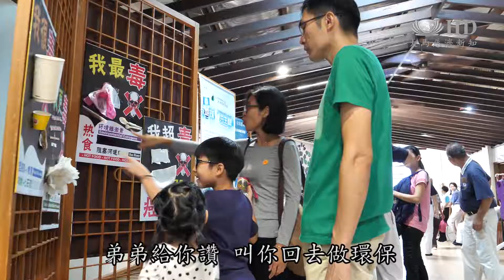[新聞] 敬天愛地慶佛誕 蔬食環保愛地球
敬天愛地慶佛誕 蔬食環保愛地球
敬天愛地慶佛誕，慈濟馬六甲志工結合慈青，慈少，還有親子班，透過各種有趣的方式，提升民眾的環保意識。短短7個小時，就有476位民眾響應環保蔬食行動。

婆婆聽不到，講大聲一點。水不要開大大。
鼓起勇氣，向民眾宣導節省用水，拒絕塑料袋，還有蔬食，可愛的蔬果娃娃還有環保小志工都很賣力。
慈濟志工 陳金喜：因為小孩子很天真，很純潔的，他就是很自然帶出他們健康的那一面，活潑的那一面。

敬天愛地慶佛誕，慈濟馬六甲志工結合慈青，慈少，還有親子班學員，透過各種方式，提升民眾的環保意識。
民眾 鄭美琳：其實今天的活動是一個蠻有意思的活動，可以鼓勵大家去做多一點善事，善事不只是對自己，對地球也是一種善事。包括我們要多做環保，吃素，這些都是在拯救生命的活動。

鈣質對我們的骨骼發育是很重要的，在我們蘿蔔裡面其實含有非常高的鈣質。
現場還有玩遊戲，讓民眾更了解蔬食的好處。
慈少 許哲：這是給他們知道這些素食的鈣質，想給他們更了解吃素食可以給我們帶來更多的好處。
 SB慈青 謝賢芝：我把這個東西用成一個遊戲的方式來呈現，這樣子你們去玩的時候，你們就會感受到，你們就會親身去體驗，所以就會很有效率讓他們明白我們要傳達的任何一個訊息。
民眾 李彩虹：我今天來到這裡才會發覺說，我們都是因為懶惰，一直原諒自己，
很多藉口，其實應該回去會慢慢開始。

用環保袋，不要帶塑料袋。弟弟給你讚，叫你回去做環保。
報答天地眾生恩，短短7個小時，就有476位民眾響應環保蔬食行動。

大愛新聞 呂嘉嘉 池秋慶 馬來西亞 馬六甲 報導